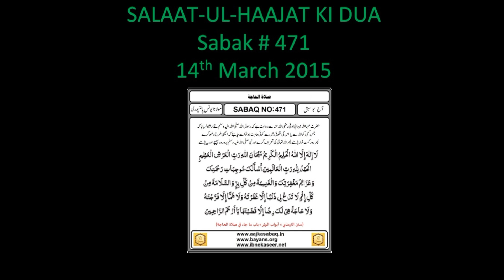Mohammed Yunus Palanpuri - Sabak # 471 - SALAAT-UL-HAAJAT KI DUA